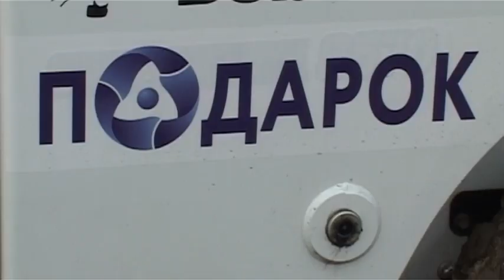КБУ Заречного получил подарок в честь 60-летия города